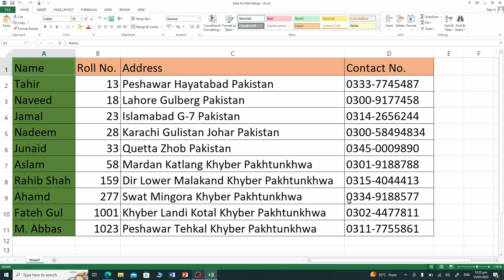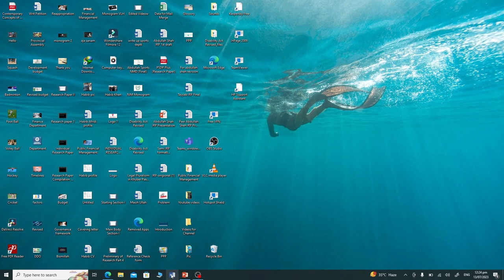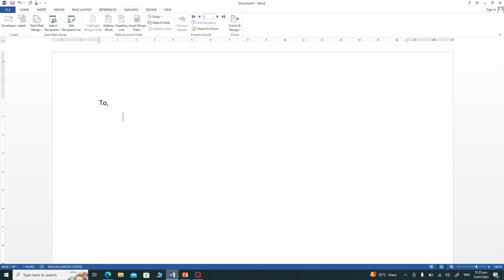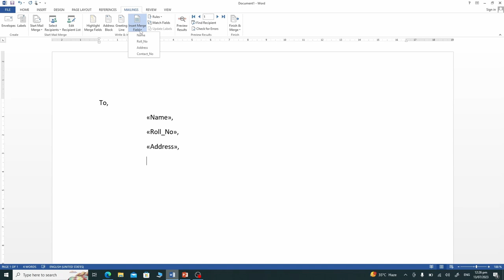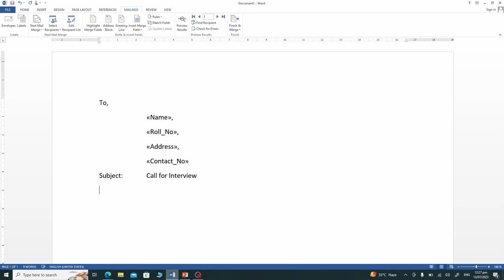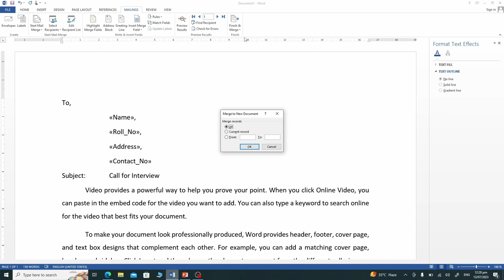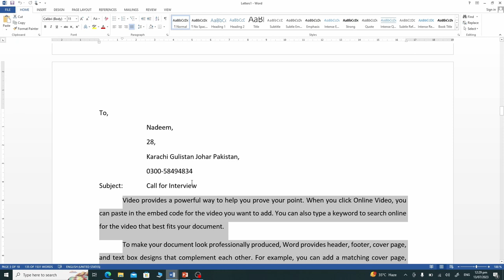Mail Merge Invitation Letter Step By Step: Importing List of Recipients From Excel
Our expert instructors guide you through the step-by-step process of setting up a Mail Merge, starting with preparing your recipient list in MS Excel. You'll learn how to customize and format your document, insert merge fields, and establish a connection between MS Word and MS Excel to seamlessly merge the data.

With the Mail Merge technique, you'll be able to efficiently generate personalized letters, labels, or envelopes tailored to each recipient. We'll show you tips and tricks to enhance the merge process, such as filtering and sorting recipient data, creating conditional content, and handling common challenges that may arise during the Mail Merge.

At Versa Learn Hub, we believe in empowering learners with practical skills, and Mail Merge is a fundamental tool for streamlining mass communication. Whether you're a student, a business professional, or an aspiring administrative assistant, our video tutorial on Mail Merge (From a list of recipients in MS Excel) will equip you with the knowledge to effectively leverage this feature and save time in your document creation process.